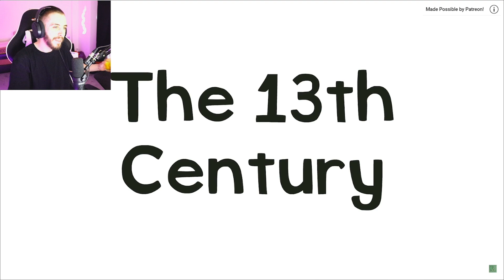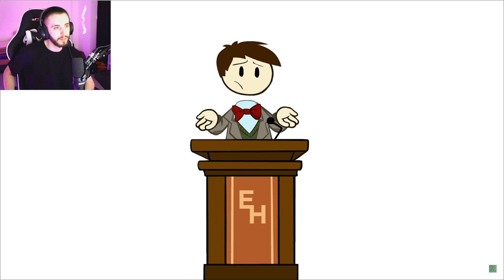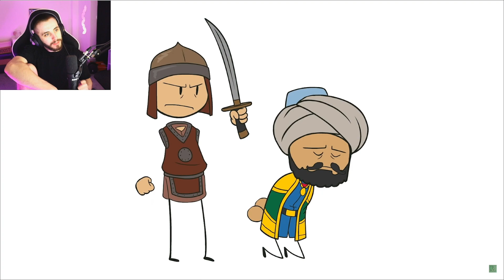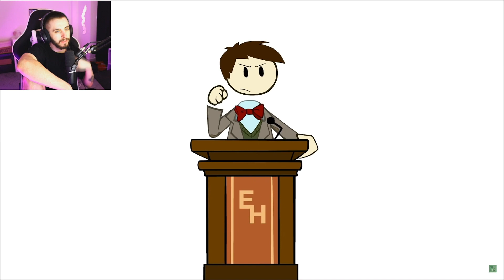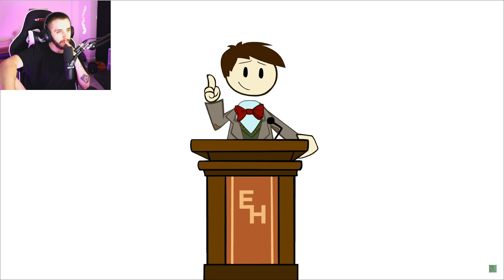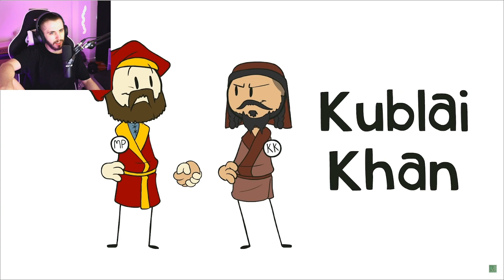Genghis Khan - The Final Conquering Years - Extra History - #6 - Extra Credits Reaction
Genghis Khan - The Final Conquering Years - Extra History - #6